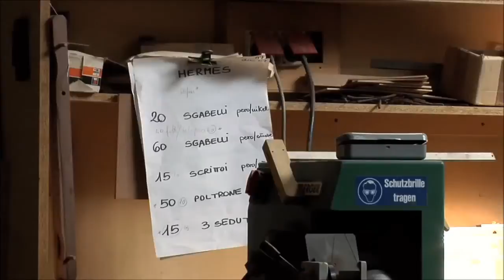Pierluigi Ghianda - Il poeta del legno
Un ebanista e designer fantastico. L'orgoglio dell'eccellenza italiana nell'ebanisteria.